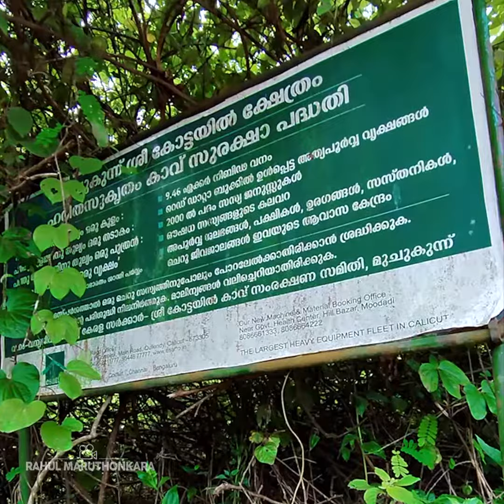കാവും ക്ഷേത്രവും | കോട്ടയിൽ ക്ഷേത്രം | KOTTAYIL TEMPLE | MUCHUKUNNU | PAYYOLI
" എങ്ങനെ ഇവിടെയൊക്കെ എത്തിപ്പെടുന്നു "
ചില ആളുകൾ ചോദിക്കുന്നതാണ്. 🤣
ഉത്തരം "ഇങ്ങനെ തന്നെ " എന്നാണ്.
സോഷ്യൽ മീഡിയ പ്ലാറ്റ്ഫോമുകളിൽ കാണുന്ന വിഡിയോയും ചിത്രങ്ങളും കണ്ട് എവിടെയാണെന്ന് തിരക്കി അകലെ അല്ല എന്നു ഉറപ്പു വരുത്തി ഒരു പോക്കാണ്. 🤣
പണ്ടൊക്കെ ഒറ്റയ്ക്കാണെങ്കിൽ ഇന്ന് ഒരു കൂട്ടുകൂടെ ഉണ്ട് 🥰
ഇത്. കോട്ടയിൽ ക്ഷേത്രം . ♥️
മുചുകുന്ന് ആണ് സ്ഥലം. മേപ്പയൂരിൽ നിന്ന് പയ്യോളി റോഡിന് പോയിട്ട് പൂവടിത്തറ യിൽ നിന്ന് ഇടത്തോട്ട് തിരിഞ്ഞുള്ള   വഴി ആണ് ഞങ്ങൾ പോയത്.
കാവിനാൽ ചുറ്റപ്പെട്ട  ഒരു ക്ഷേത്രം അതാണ് കോട്ടയിൽ ക്ഷേത്രം. ♥️
ഇരിങ്ങോൾ കാവ് പോലെ സാമ്യമുണ്ട്. (ഇരിങ്ങോൾ കാവ് ഫോട്ടോയിലേ കണ്ടിട്ടുള്ളു.🤣 ഒരിക്കൽ നേരിട്ട് പോകണം എന്നുണ്ട്. )
പോയ അന്ന് വലിയ തിരക്കൊന്നും ഉണ്ടായിരുന്നില്ല. അവിടുത്തെ ഏറ്റവും വലിയ കാഴ്ചയാണ് ഈ ക്ഷേത്ര കുളം. കണ്ണിമ ചിമ്മാതെ എത്രനേരം വേണമെങ്കിലും നോക്കി നിൽക്കാം. ഈ കാവിന്റെ നടുവിൽ ആയത് കാരണമായിരിക്കാം വെള്ളത്തിന് മറ്റെങ്ങും കാണാത്ത തരത്തിലുള്ള ഈ പച്ച നിറം. ♥️
ഈ വലിയ കൽപ്പടവുകൾ കാഴ്ചയുടെ സൗന്ദര്യം ഇരട്ടിപ്പിക്കുന്നു.
കാഴ്ചകളൊക്കെ ആസ്വദിച്ച് ക്ഷേത്രദർശനവും നടത്തി ഒരു പുഷ്പാജലിയും ഇരട്ടിമധുരവും കഴിച്ച് തിരിച്ചു. വീണ്ടും പോകണം .  ♥️♥️♥️